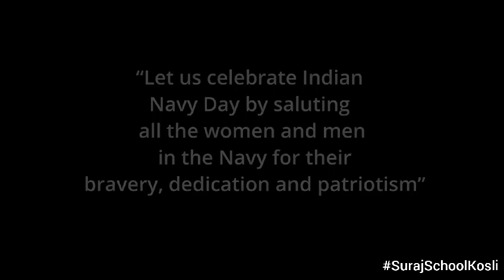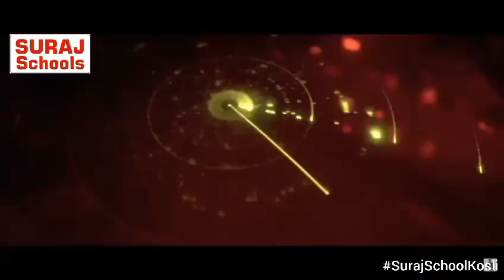Indian Navy Day_🇮🇳